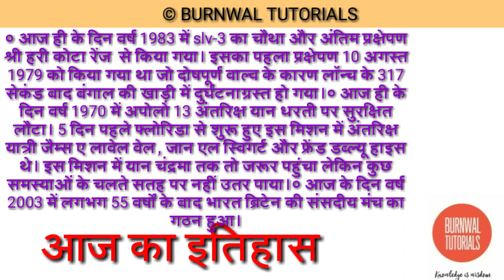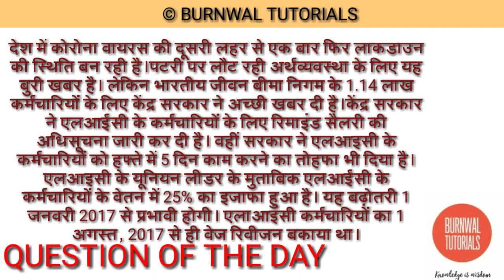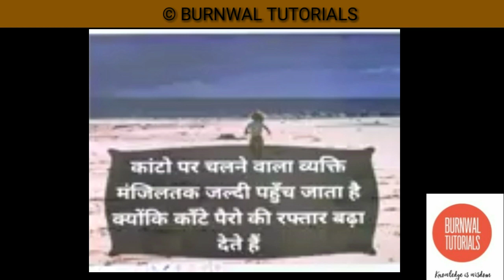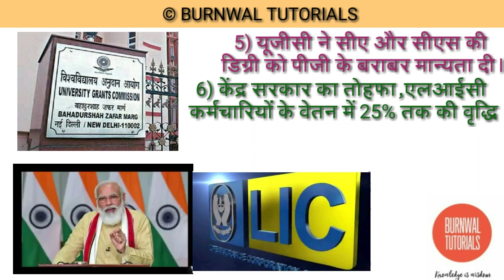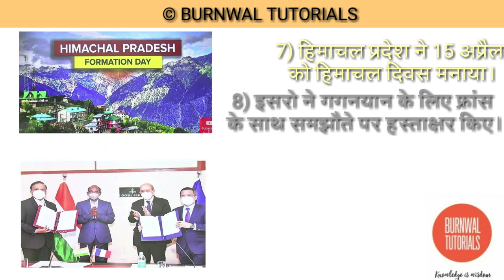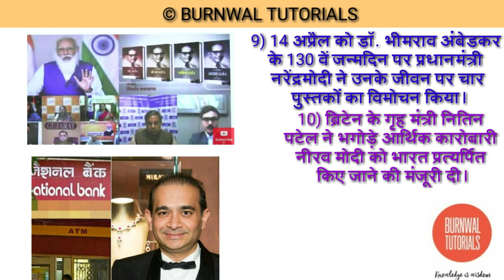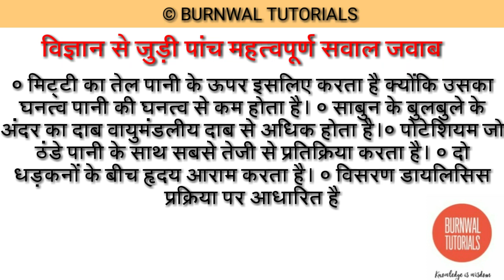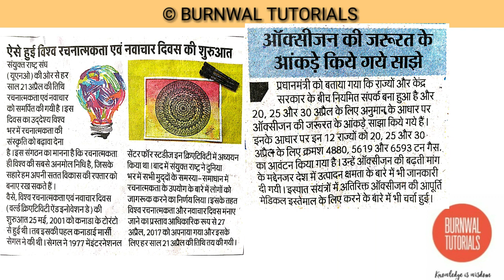11:30AM_TOP10(17th April) DAILY CURRENT AFFAIRS FOR SSC BANK RAILWAY 🚂 EXAM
Top 10 daily (17th April) current affairs